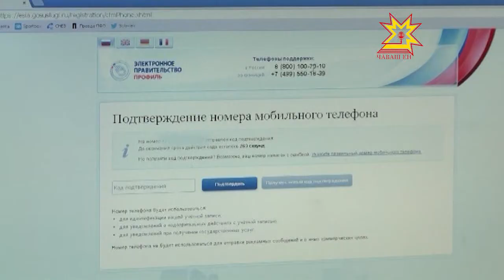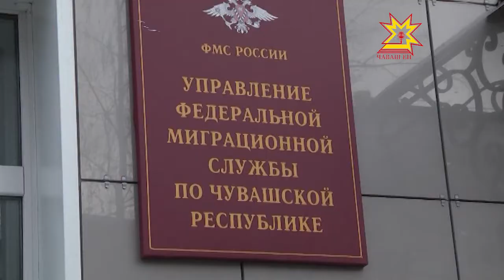Миграци службине — интернет урлă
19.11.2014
Интернет пулăшнипе паян темĕн те тума пулать. Пĕр-пĕр хут ĕçĕпе халь черетре тăмасан та юрать. Электронлă заявкăпа республика миграци службине те тухма май пур. Ун пирки пирĕн сюжетра.